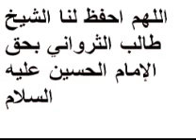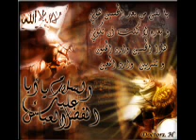ليلة الحزن الخالده - الشيخ طالب الثرواني-إنتاج خادم العباس (ع)